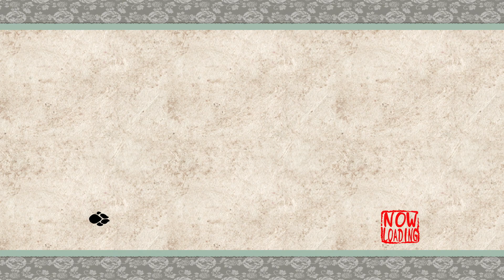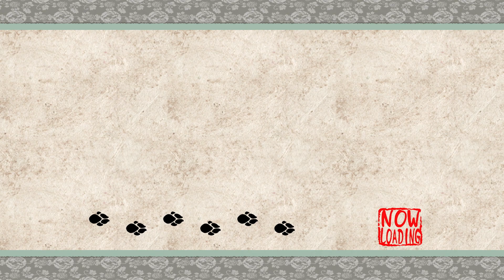Okami HD - Episode 16: Upgrading for the North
We run around and make upgrades then head to Kamui! Sorry for the weirdness in this episode, I forgot to continue recording before heading to Kamui so I had to do everything again.